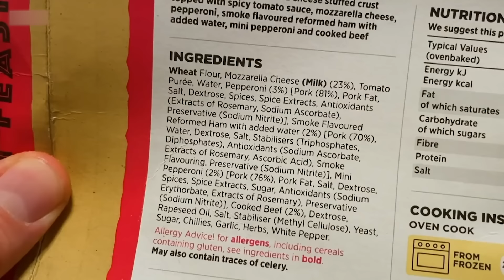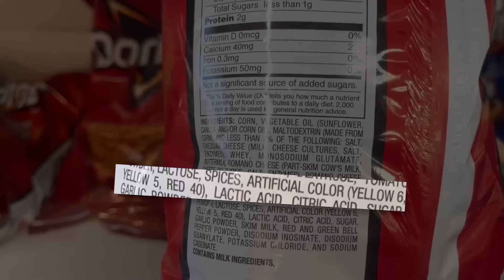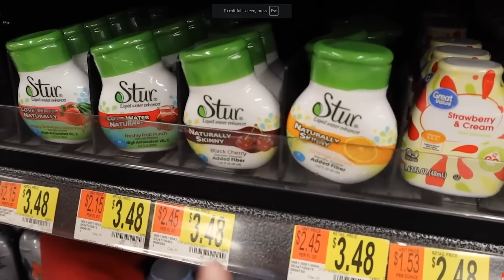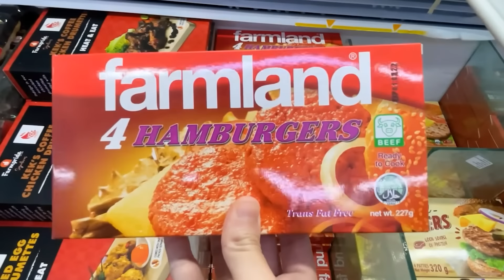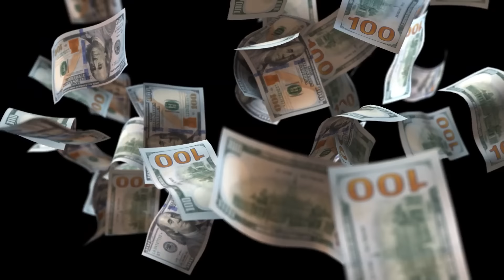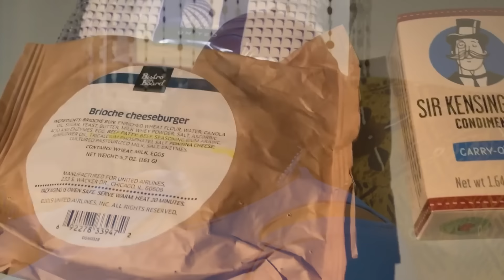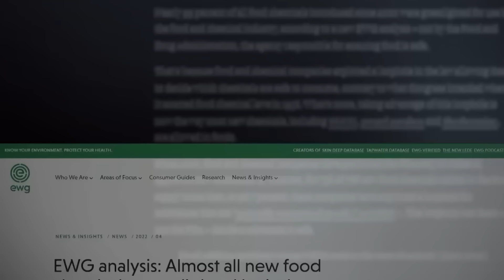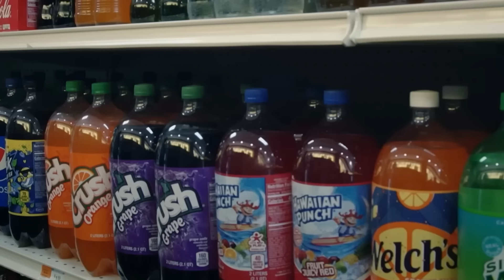OMG😱 Dr Bobby Price DROPS BOMBSHELL REVELATION |Confirms What’s HAPPENING IN THE US!